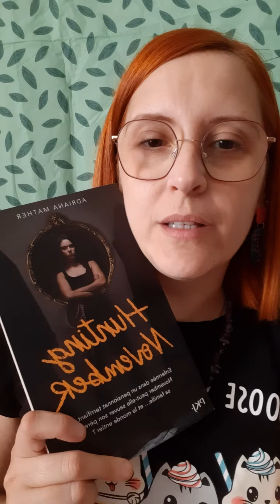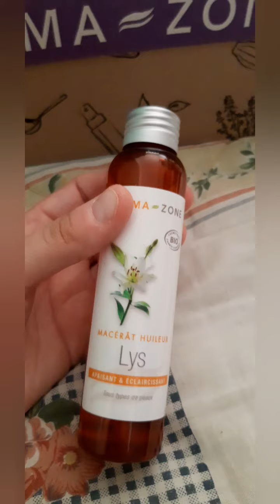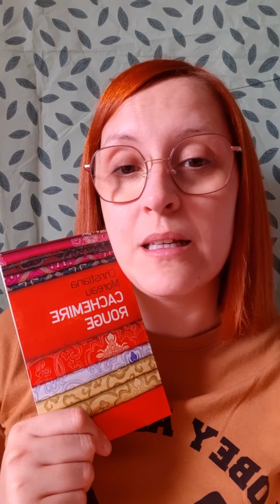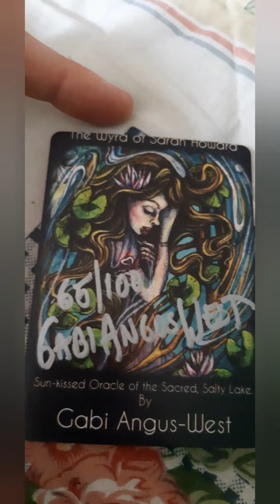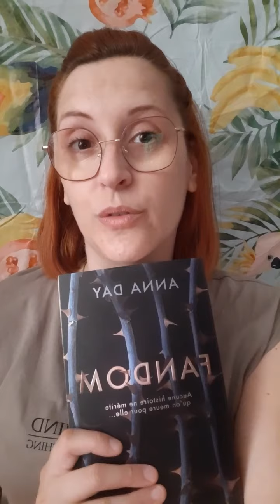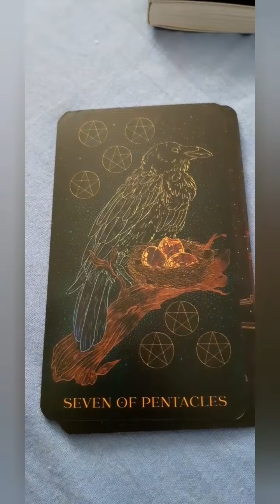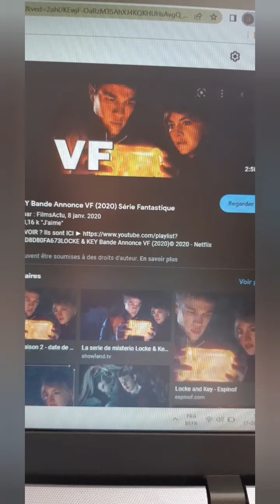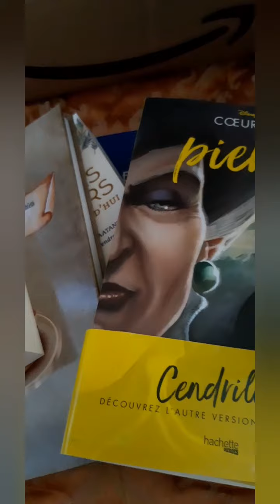Vlog estival 2022 Cartes, nature, lectures